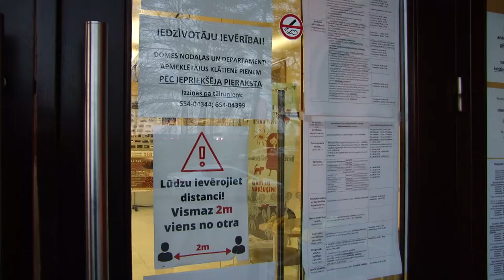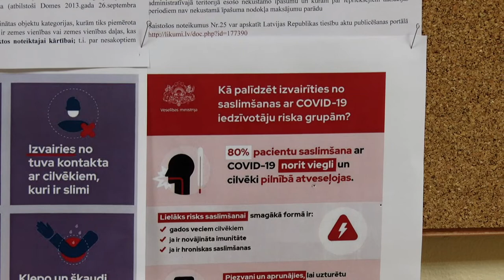О работе учреждений самоуправления с 21 декабря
С 21 декабря во всей Латвии введены новые ограничения, направленные на снижение распространения инфекции COVID-19. Они повлияли на работу не только магазинов, спортивных клубов, салонов красоты и других мест оказания услуг, но и на работу учреждений самоуправления. Изменился режим работы учреждений культуры. До 11 января 2021 года предприятия, учреждения, отделы и департаменты Даугавпилсского самоуправления будут работать в основном удаленно, продолжая оказывать жителям наиболее важные услуги.